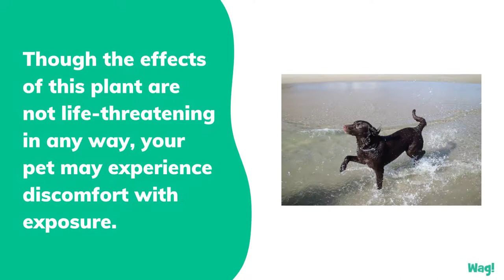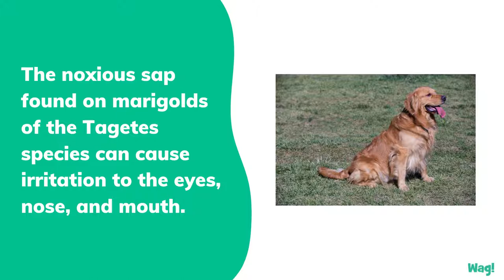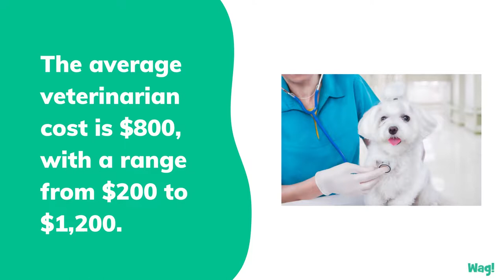Marigold Poisoning in Dogs | Wag!